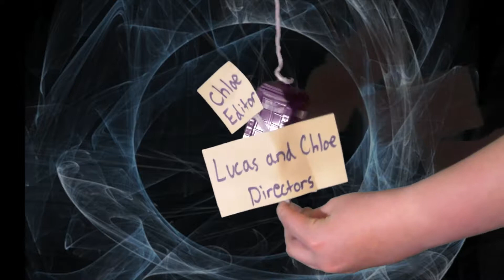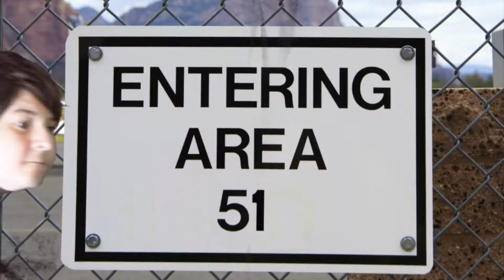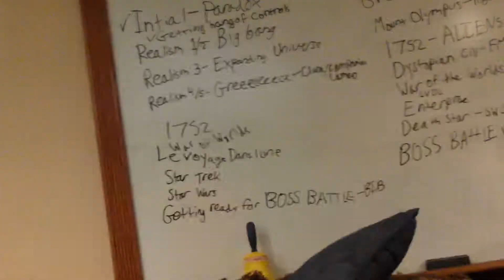The Cat Talks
Little Big History Project on Sci-Fi